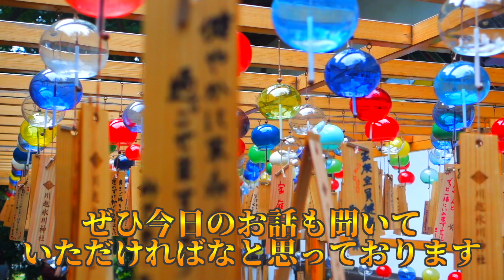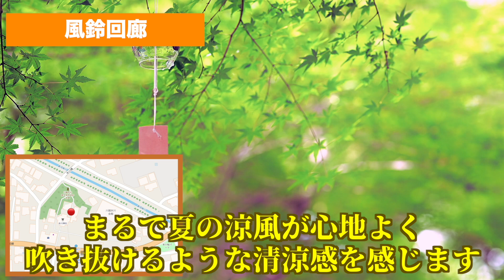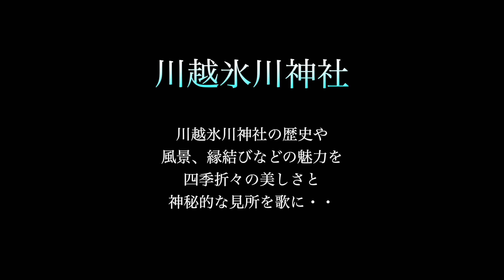川越氷川神社の見所7選！神社を満喫するための徹底ガイド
前回の動画

【PR　もしもアフリエイト】
⚫️Kindleで自社出版いたしました🎵
【旅行を100倍楽しむ！伝承が誘う江ノ島の神秘、3つの物語に心を馳せて 伝承を知って旅を楽しむシリーズ (素人歴史研究家文庫)】

【PR】おすすめ
↓楽天トラベル↓ご旅行の際は是非🎵

BGMサイト名⇒ 甘茶の音楽工房（英語表記＝Music Atelier Amacha）